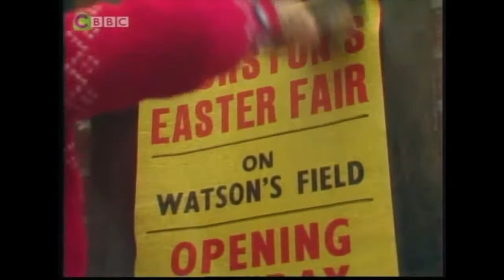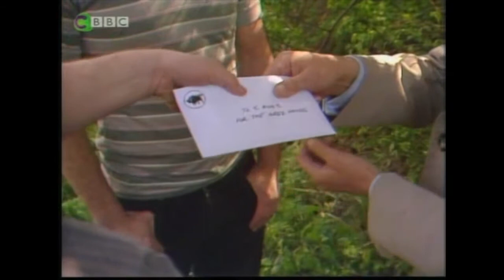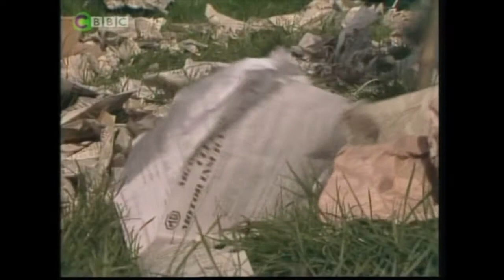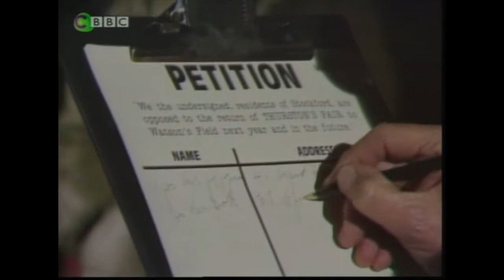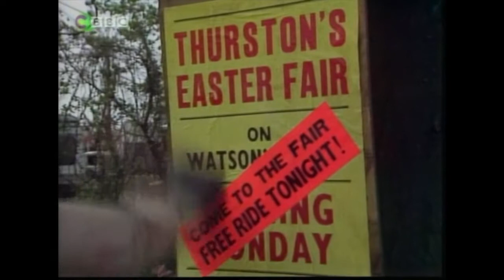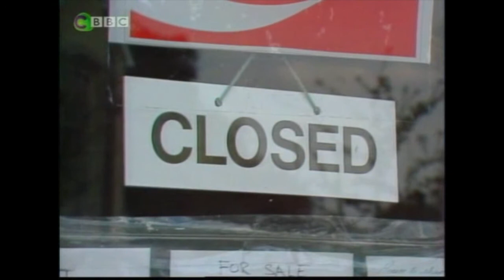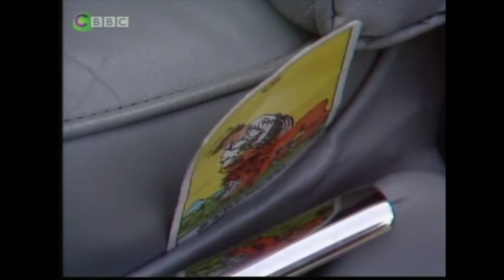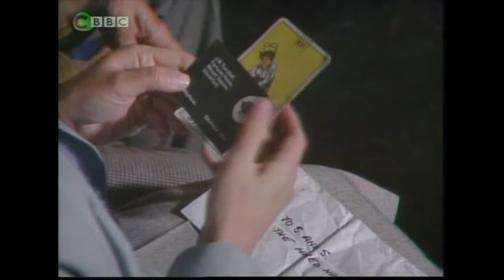Look and Read - FAIRGROUND! - The Complete Series (No Educational Sections)